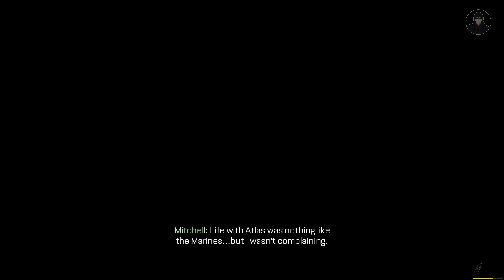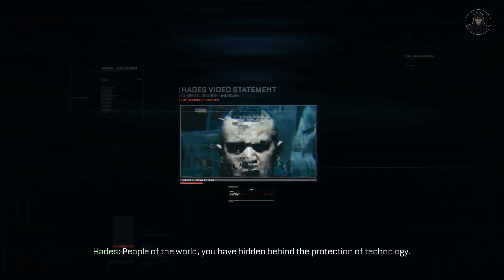Fission | Call of Duty: Advanced Warfare (2014) Playthrough Part 04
🎮 Dive into Part 04 of my Call of Duty: Advanced Warfare (2014) playthrough, featuring the action-packed "Fission" chapter. 🎮

In the gripping "Fission" chapter, we're dropped into a critical mission at a nuclear power plant. This episode is a showcase of tactical gameplay and storyline depth, with a mix of stealth operations and intense combat. Witness how the game's narrative deepens, revealing more about the world's geopolitical landscape and the role of the Atlas Corporation.

👁️ Visual Highlights: 👁️
* Explore the intricately designed nuclear facility, teeming with challenges and strategic gameplay opportunities.
* Engage in diverse combat scenarios, from stealthy infiltrations to full-scale assaults.
* Experience the tension and urgency that comes with a mission of this magnitude.

Immerse yourself in the game's atmosphere and narrative without any distractions, perfect for gaming enthusiasts who appreciate detailed storytelling and gameplay.

🕹️ Gameplay Features: 🕹️
* Tactical use of advanced weaponry and gadgets suited for diverse combat situations.
* Critical decision-making under pressure, affecting gameplay and story progression.
* Masterful blend of storytelling and interactive gameplay elements.